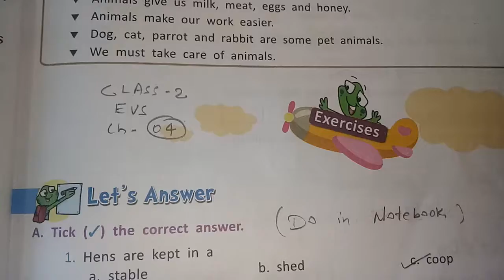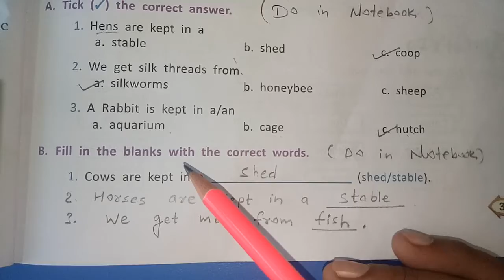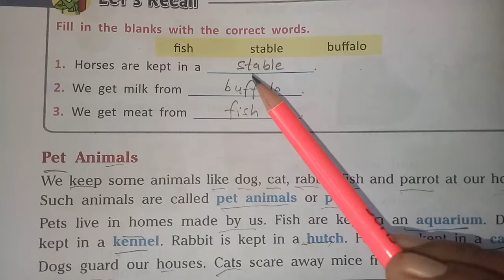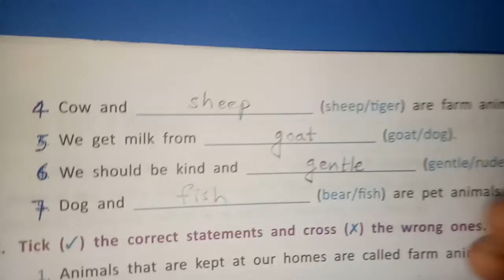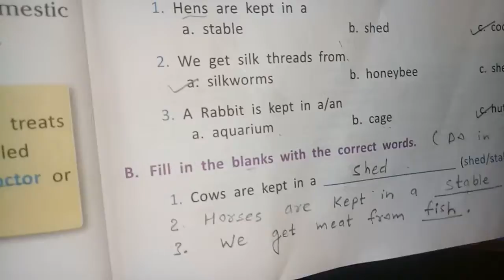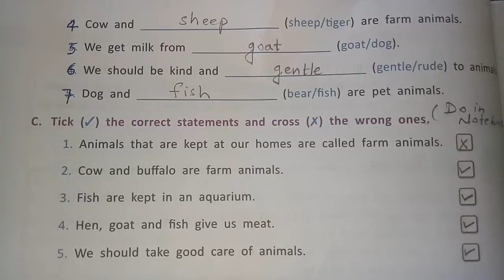2 EVS,ch 4, Exercise Ques Ans part 1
2 EVS,ch 4, Exercise Ques  Ans  part 1